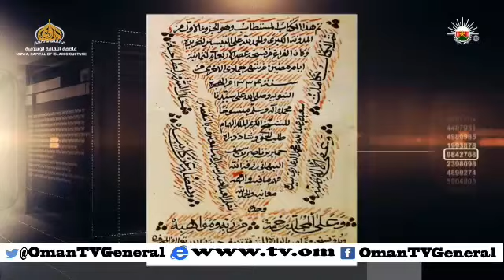روزنامة - الجمعة ١ مايو ٢٠١٥